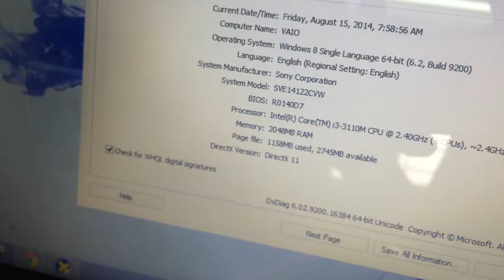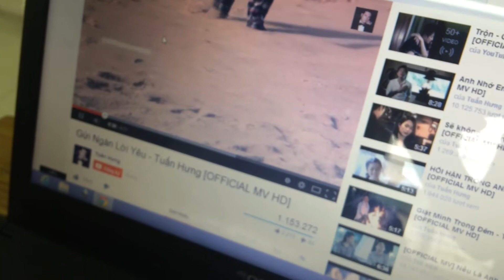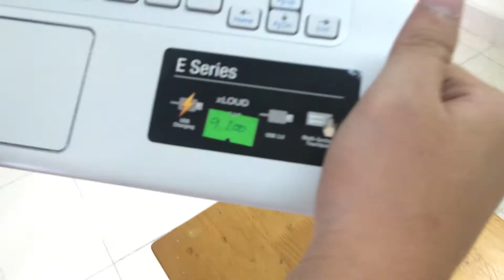BÁN SONY VAIO SVE14122CVW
Cả nhà cho mình ý kiện nhé! Đẹp, tính năng, giá bán được không nhé!
SONY VAIO SVE14122CVW
Cpu 3110 thế hệ 3 2,40Ghz dòng này tích kiệm điện nhanh hơn 25% dòng thế hệ 2
Ram 2GB ddr3 buss 1600 thêm 2GB nữa cộng 300k em này Mã ram là 8GB nhé!
Màn hình 14,0 Led phân giải Full HD 1600-900 " màn sony thì đẹp đừng hỏi"
Vga intel Granphics 4000 chạy đồ hoạ, phim mượt mà
Ổ cứng 500GB 5400rpm đủ để chúng ta chứa dữ liệu, làm việc học tập
Máy có 3 Usb 2,0 và 1 cổng 3,0 tất độ cao
HDMI kết nối ngoài tốt
Dvd-rw ghi đọc 24x nhanh nhé!
Wc 2,0 Mgpx chụp anh Facebook cực nét 720p mà
Pin dùng 4 giờ
Vỏ máy được làm tư nhựa cao cấp màu trắng sữa cực sang trọng
Tặng kèm quà giá trị 400k
01 Usb 8GB HP chính hãng
01 túi xách thời trang
01 chuột không dây HP chính hãng
Mua hàng tại Shop công nghệ 300 Thái Hà
Gọi mua đt: 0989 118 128